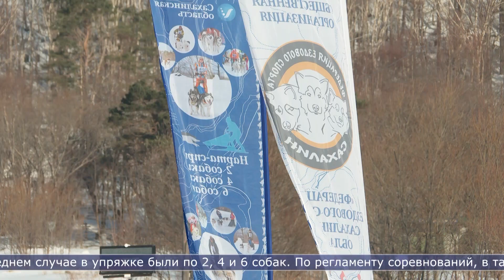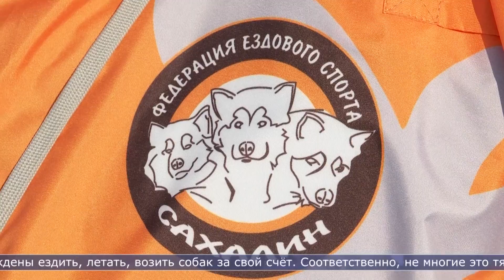20.03.2023 На Сахалине состоялся областной чемпионат по ездовому спорту